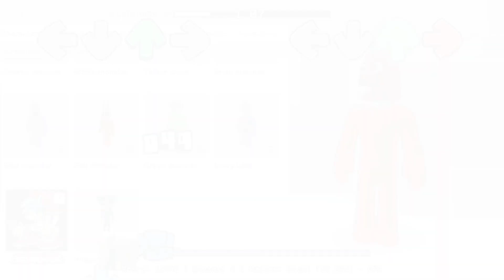vs awesome huggy wuggy-Gameplay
Description ENG-i dont even know anymore

based on that fuckin meme about a kid showing roblox characters
я даже больше не знаю

на основе этого чертового мема о ребенке, показывающем персонажей роблокса
Credits
people
PedroHiper200IQ
animated and coded
yesterjade
composing
Loq_T
charter
Кредиты
люди
ПедроХипер200IQ
анимированные и закодированные
вчерашний Джейд
сочинение
Лок_Т
устав
FNF CREDITS

@ninja_muffin99 - PROGRAMMING

ФНФ КРЕДИТЫ

@ninja_muffin99 - ПРОГРАММИРОВАНИЕ

ОСОБАЯ БЛАГОДАРНОСТЬ